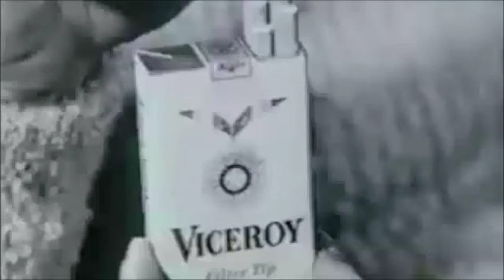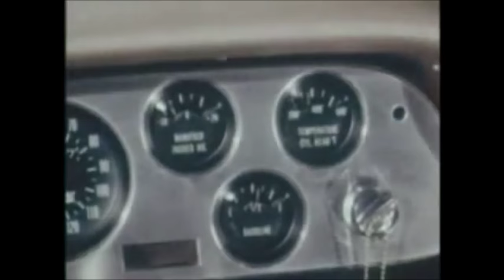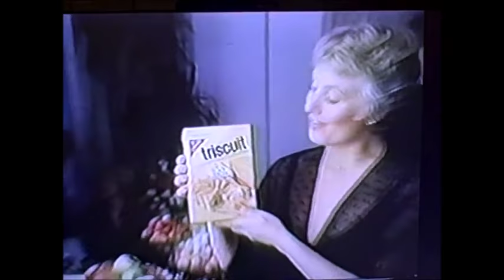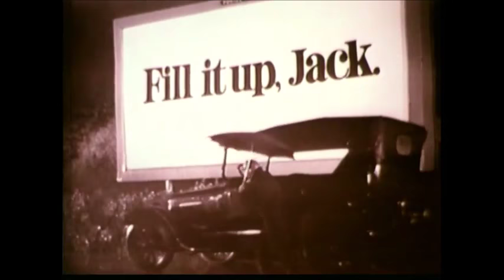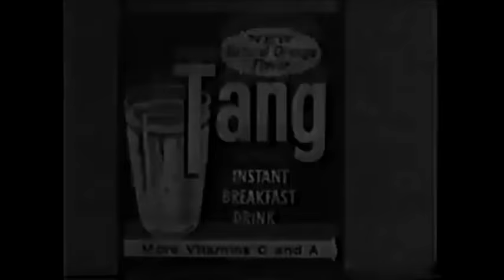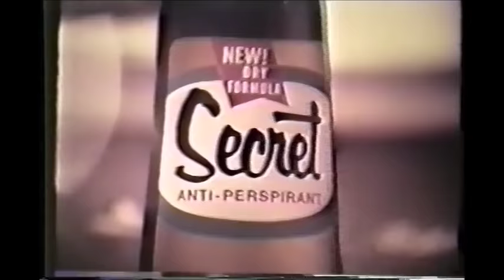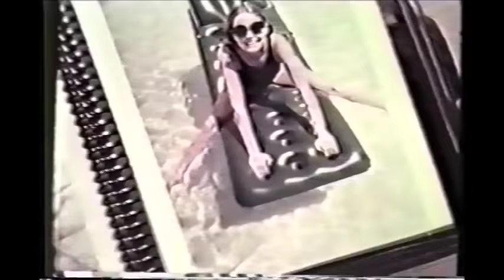Vintage Celebrity Commercials (Vol. 7) Road Runner, Robert Blake, Victoria Principal, etc.